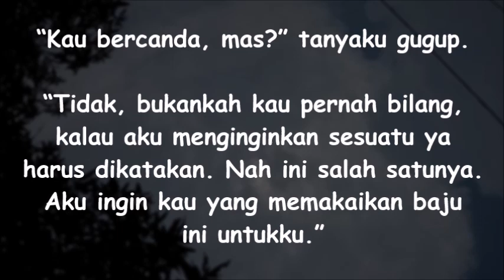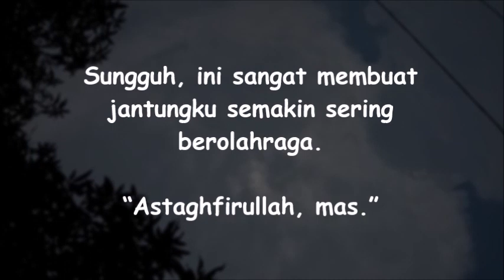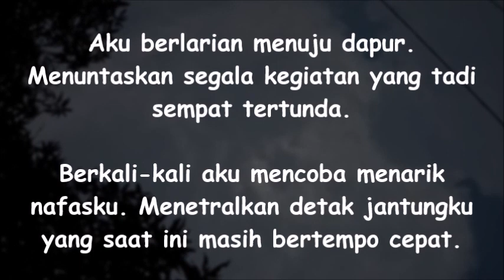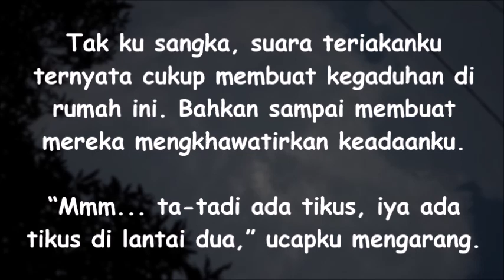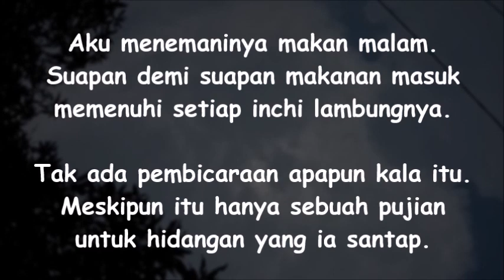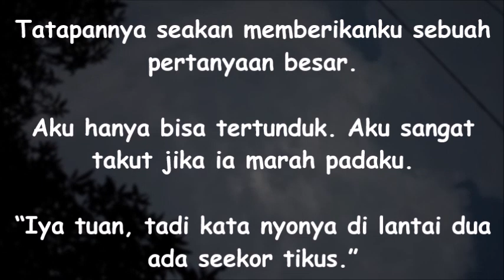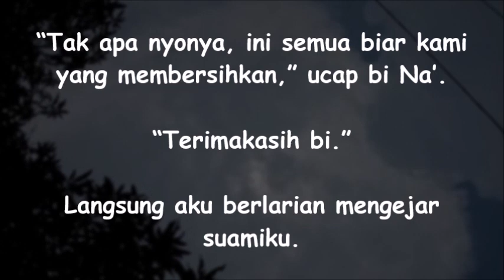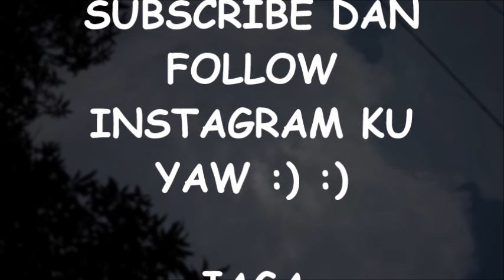CHAPTER 19 - DRYA YANG GROGI AKAN 'SENTUHAN' BARU, MALAH BIKIN PANIK SEISI RUMAH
CHAPTER 19 - DRYA YANG GROGI AKAN 'SENTUHAN' BARU, MALAH JADI PANIK SEISI RUMAH